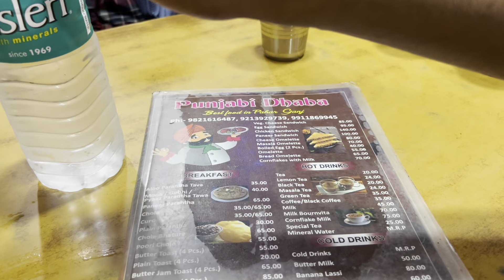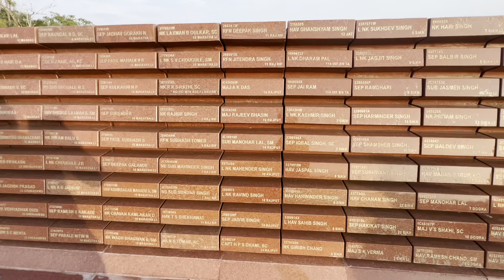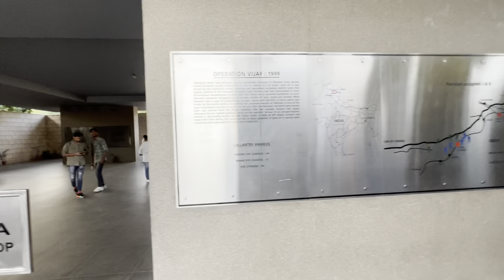Our First Day In India 🇮🇳 | অনেক মজাদার খাবার খেয়েছি | India Gate Tour sylheti ☺️